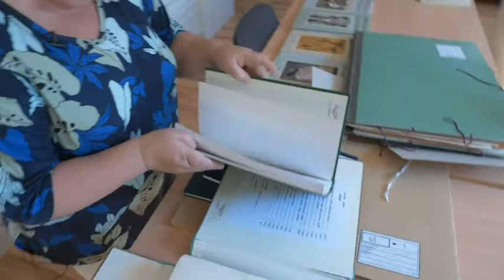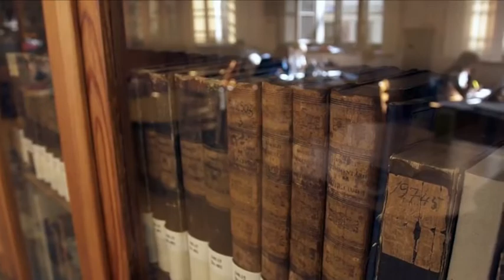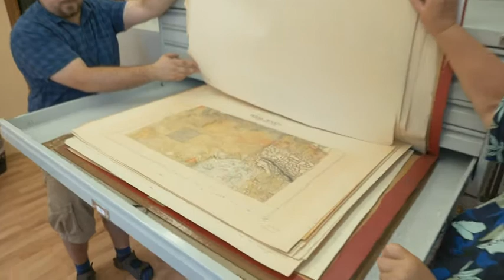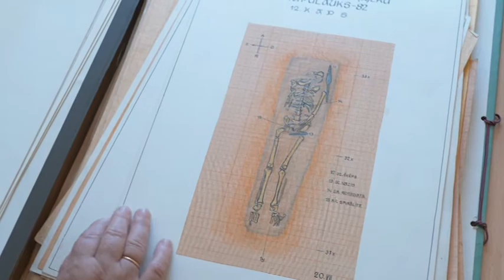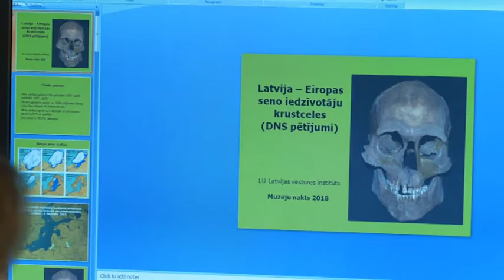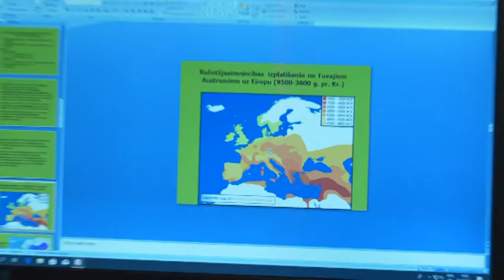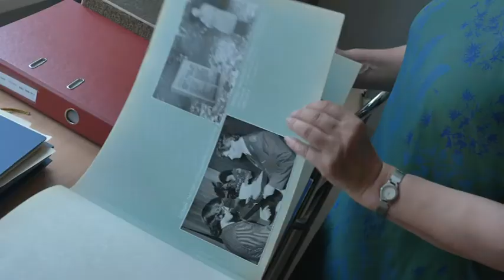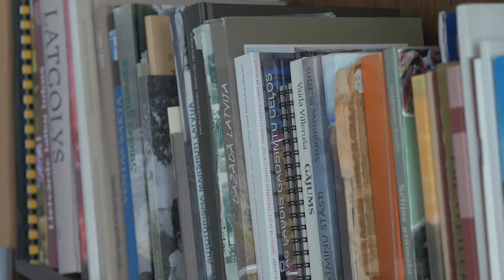"Latvijas stāsti" (05.08.2018.)